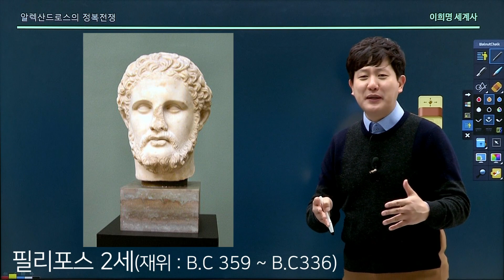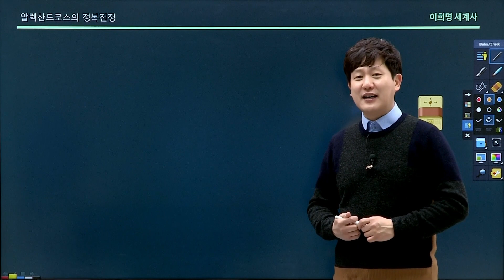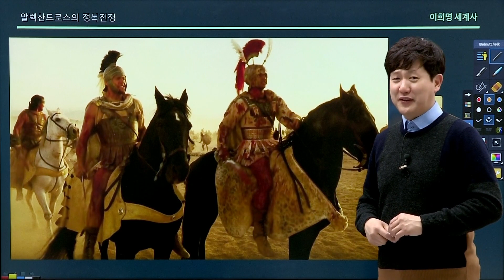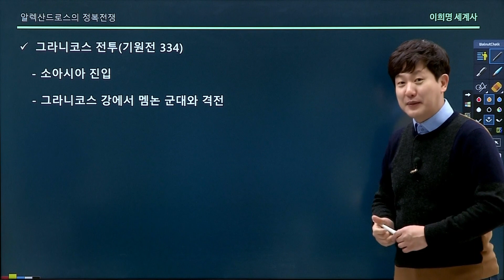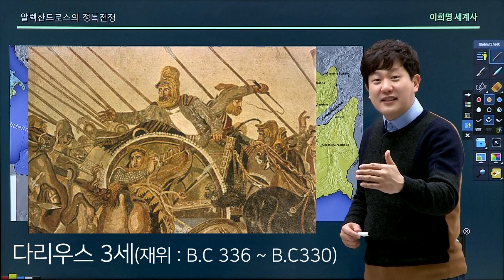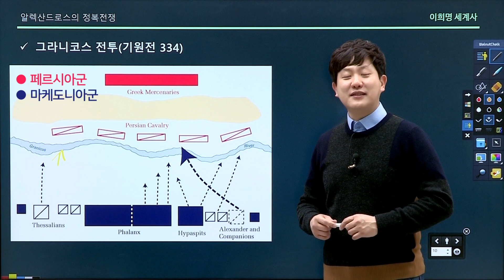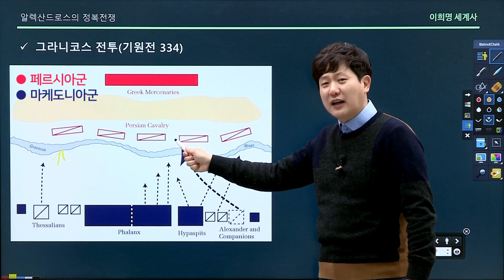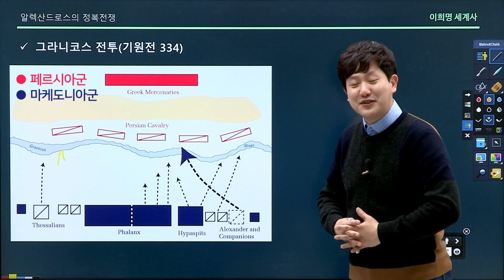[ 서양사 - 알렉산드로스 2] 아버지의 암살과 그라니코스 전투, 이소스 전투